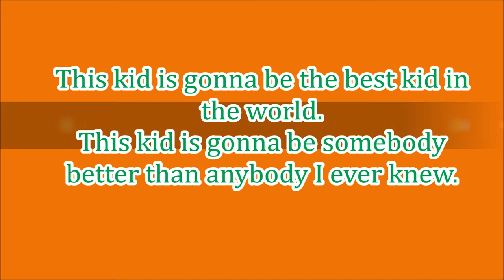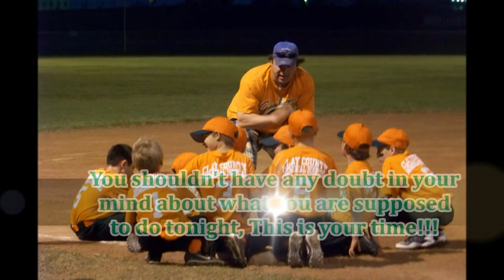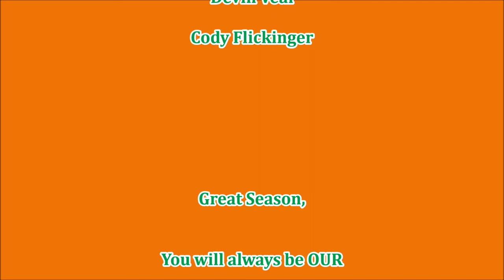Grasshoppers Baseball 2013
Grasshopper 2013 Highlight

Song by Kenny Rogers - Baseball Song